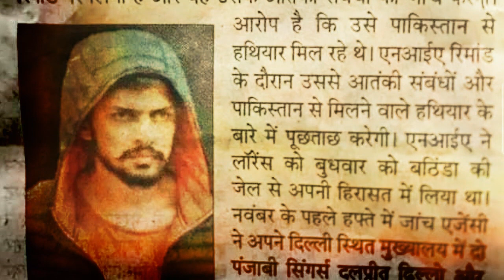6 राज्य, 36 केस...और 2022 का सबसे चर्चित मर्डर जिसने बनाया Gangster no.1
बात एक दशक पहले की है कॉलेज में ग्रेजुएशन के एग्जाम चल रहे थे
तभी हल्ला हुआ... कि एक छात्र नकल करते पकड़ा गया फ्लाइंग स्क्वाड उसे पकड़े हुए था... कि इतने में वह अंसर शीट के साथ बिल्डिंग से नीचे कूद गया हालांकि गार्ड ने उसे धर दबोचा...लेकिन वह फुर्र होने में कामयाब रहा. हम बात कर रहे हैं उस शख्स कि जो अब क्राइम वर्ल्ड में नंबर 1 गैंगस्टर बन गया है यानि लारेंस बिश्नोई